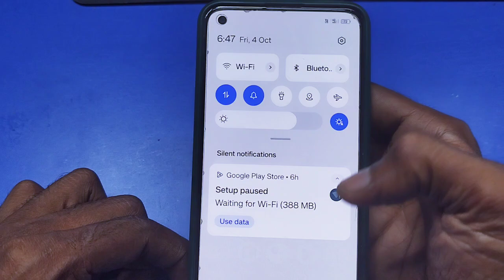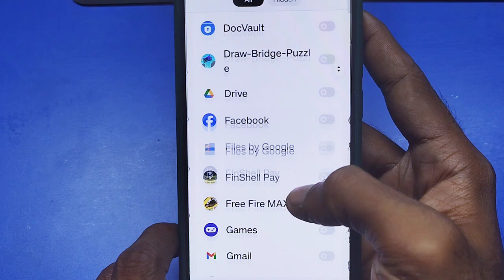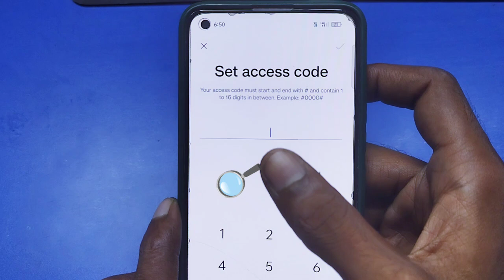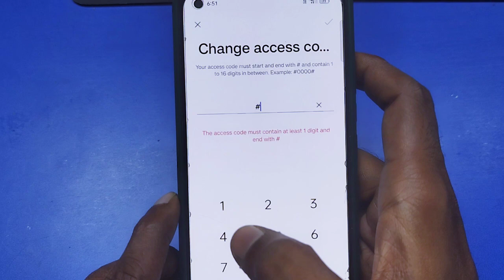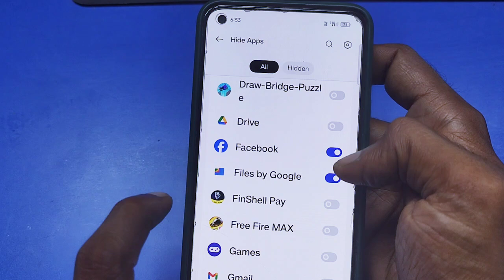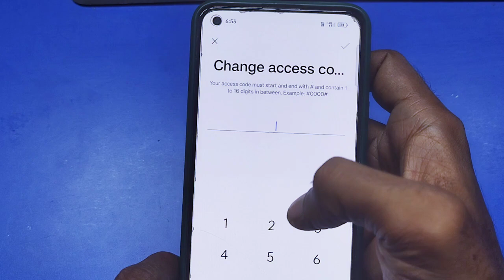How To Hide Apps in Dialer | Dialer Me App Hide Kaise Kare |Hide Apps settings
Phone dialer me app hide kaise kare

Your Query -
Dialer me app kaise chupaye
How to hide app in dialer in any android phone
hide app in phone dialer
डायलर में ऐप हाइड कैसे करें
dialer me app hide kaise karte hain
dialer me app hide karne ki settings